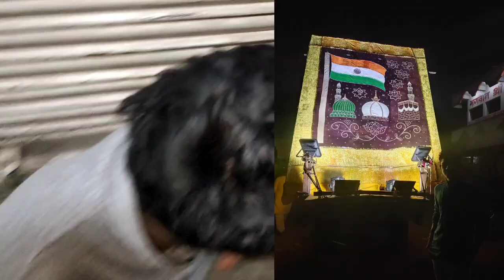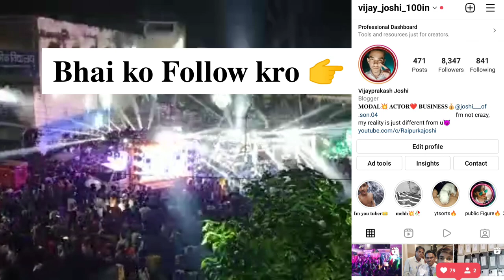26 घंटे बजे Dj Dhumal | Non Drop Urs2022 [part 2]गज़ब का माहौल लाखो की संख्या ?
26 घंटे बजे Dj Dhumal | Non Drop Urs2022 [part 2] गज़ब का माहौल लाखो की संख्या ?

FIRST EPISODE 🔔

𝗦𝘂𝗸𝗿𝗶𝘆𝗮𝗮𝗵 𝗗𝗲𝗮𝗿 ❤️